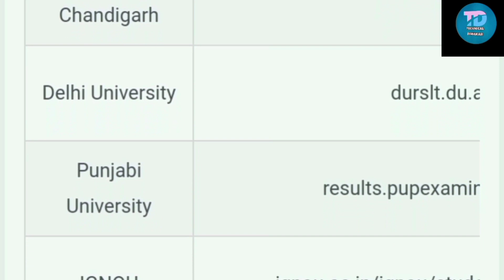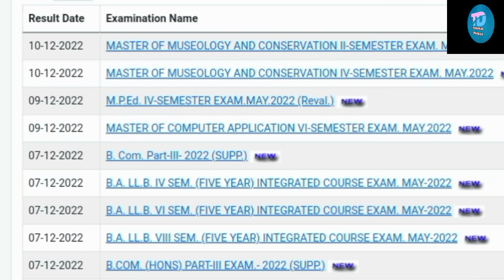BA 1st year result 2022 | BA 2nd year result 2022 |B.A B.Sc M.A M.Sc Result 2022 Declared